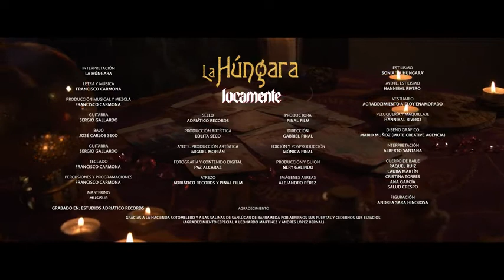La húngara- Locamente vídeo clibs oficial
Nueva canción la húngara